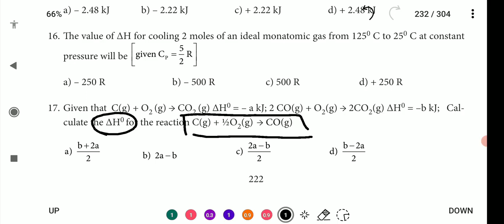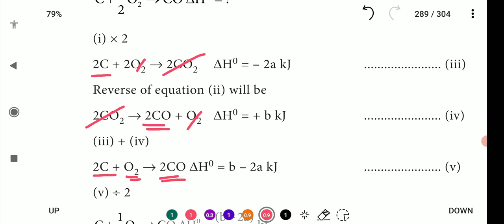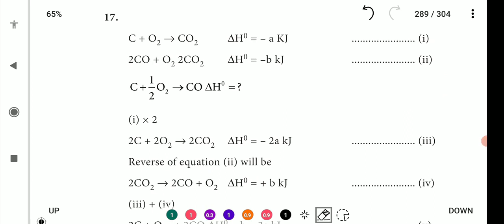One word (16), (17) | 11th Chemistry | Quantum Mechanical model of an atom | தமிழ்